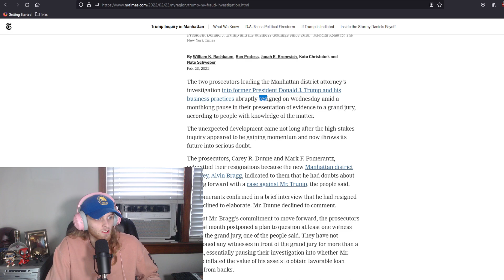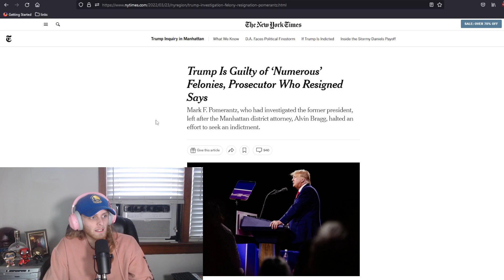Charlie Kirk Wants To Throw Democrats In Jail Because Donald Trump (Might) Be Going To Jail